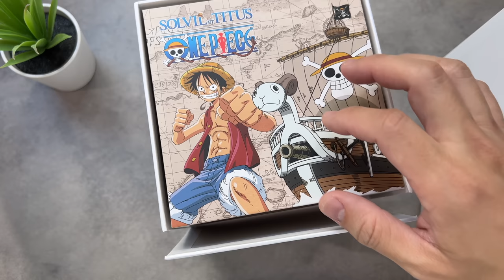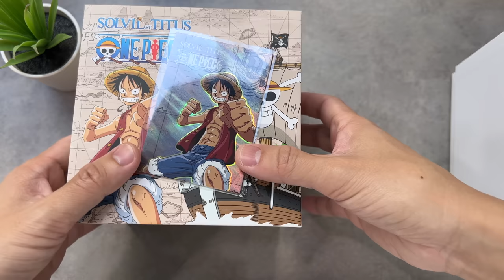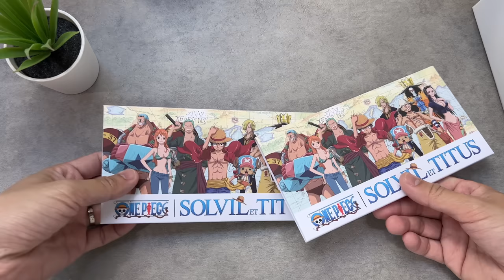อันนี้ก็ต้องเก็บเท่านั้น! Solvil et Titus 'One Piece' Going Merry และ Thousand Sunny - Pond Review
สำหรับแฟนๆ One Piece นี่คือนาฬิกาที่จะมาเติมเต็ม Collection ได้สมบูรณ์แบบมากๆ เพราะเป็นเรือของตัวละครเอกทั้งสองลำที่สร้างตำนานมาด้วยกันจนถึงทุกวันนี้